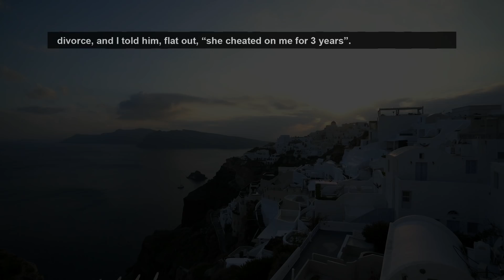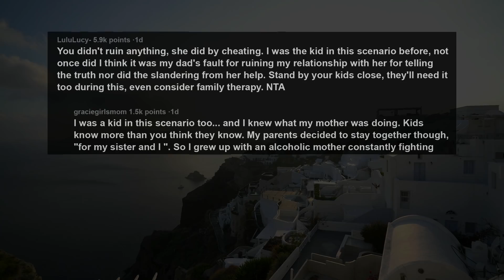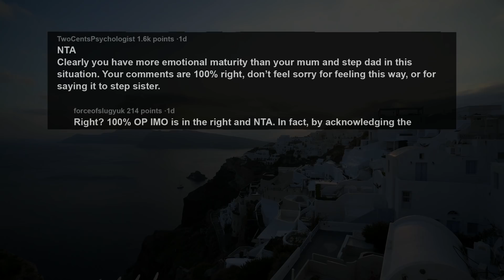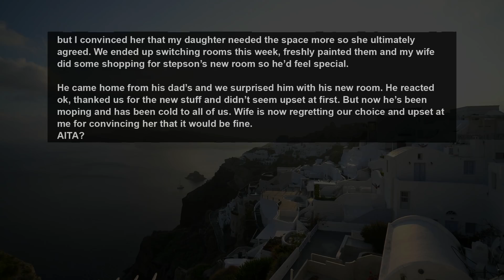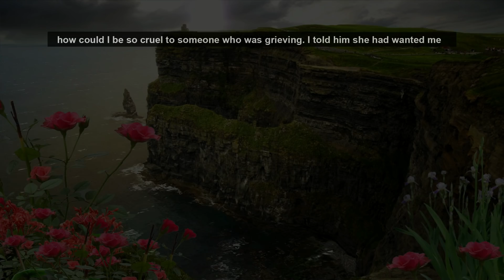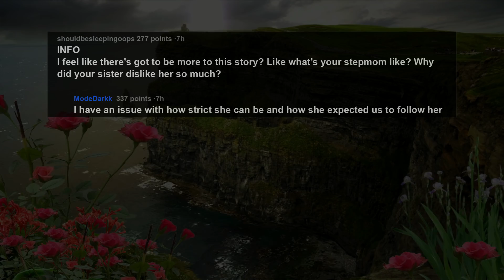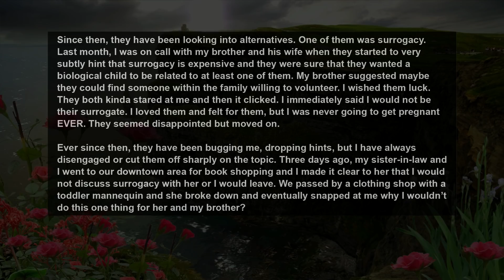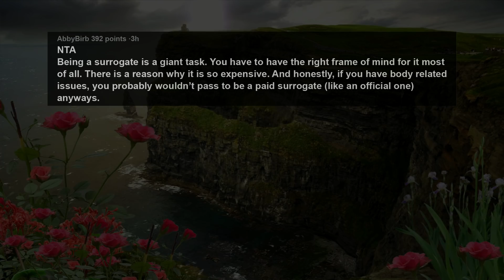ExWife Claims I Ruined Her Relationship w/ Our Kids Cos I Refused To Lie About Why We Divorcing AITA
Alright, this is messy. Me and my ex-wife got married at 23, and had 3 kids. The 3 kids are 17, 15, and 14. I recently found out my ex-wife has been cheating on me for 3 years. Once I confronted her she broke down, saying that I was never home, always working. Btw I worked like that so she could be a stay-at-home mom.

I raised my kids to know that cheating is one of the worst things in the world. If you no longer love someone, break up with them, don't cheat. Even if you have issues with the relationship, work it out or leave them.

Now, before we sat them down, their mother begged me to not tell them she cheated. I told her that if they asked, I would not lie. She tried to dance around the whole reason for the divorce, citing “adult issues”. 14 year old asked why we were getting a divorce, and I told him, flat out, “she cheated on me for 3 years”.

Story 1:
AITA for telling my kids why we're getting a divorce?
Story 2:
AITA for refusing to be a surrogate for my sister-in-law because of vanity?
Story 3:
AITA for telling my stepsister she's allowed to be unhappy about her parents divorce and her dad's remarriage?
Story 4:
AITA for giving my stepson’s room to my daughter?
Story 5:
AITA for giving my stepmom a letter from my sister knowing it would upset her and my dad?